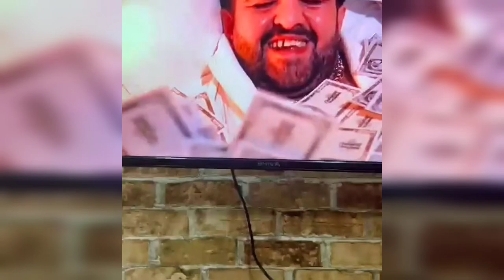TOSU ZƏNGİLANSKİ YIĞMA VİDEOLAR 9 (2022)